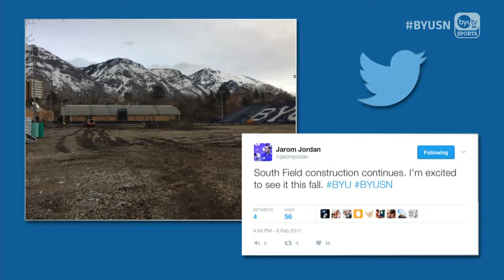BYUSN: Jennifer Rockwood 2.9.17